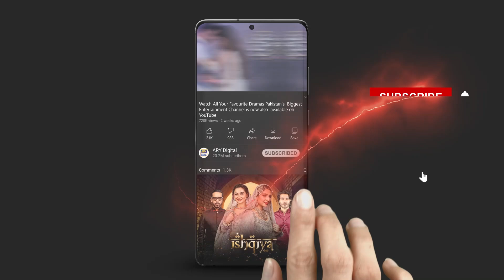Angna Episode 6 || BEST MOMENT || ARY Digital Drama